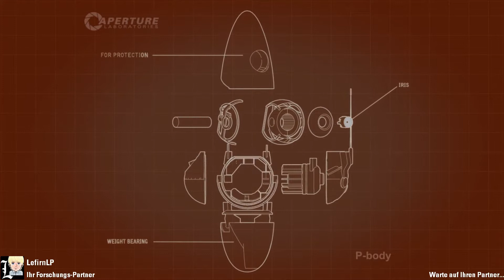Portal 2 Coop # 3 ► Roboter Basketball | Let's Play Portal 2 Coop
Let's Play Portal 2 im Coop-Modus zusammen mit LefirnLP
Live kommentiertes Playthrough  von LefirnLP und Wujigames

Im Coop-Modus von Portal 2 schlüpfen wir in die Rollen der Roboter Atlas und P-Body. Galdos versucht uns in dieser Welt mit Menschen-Tests zu testen, doch kein Problem für uns, wir haben Portal Kanonen. Wobei... dieser Schalter... was der wohl bewirkt... ups... da ist Lefirn kaputt.

Ein Puzzelspiel mit vielen witzigen Elementen. Sei es der feindliche Kommentar von Glados oder die Coop-Möglichkeiten einander zu schaden.

Begleitet uns doch bei diesem epischen Puzzelspiel mit einem Metascore von 95.

Puzzle Adventure vom Entwickler Valve aus dem Jahre 2011

Danke für Eure Unterstützung. Ein Kommentar oder ein Like sind immer gern gesehen.

WujiGames